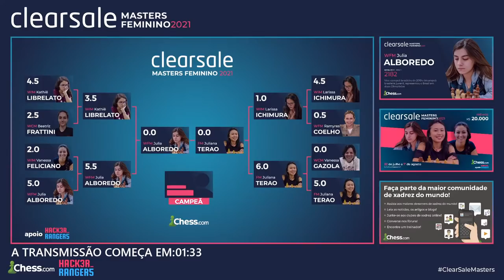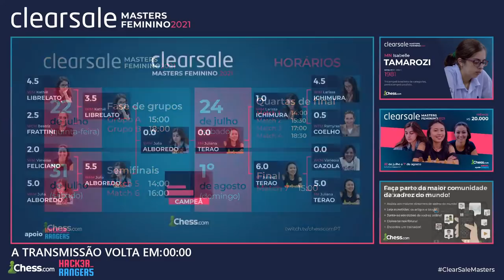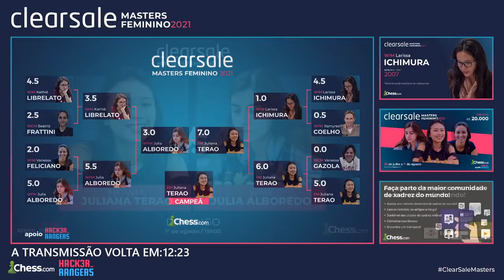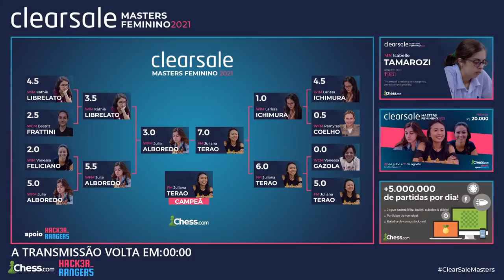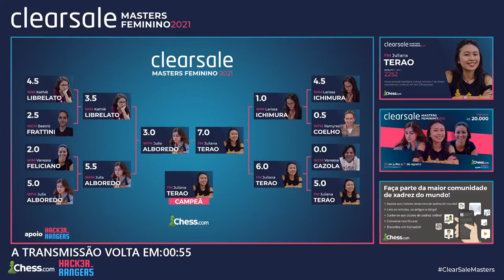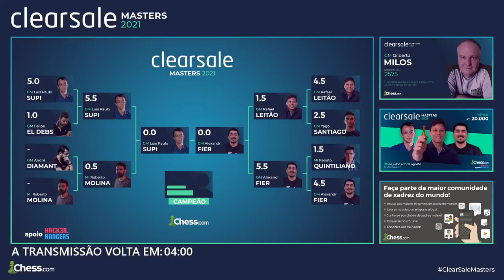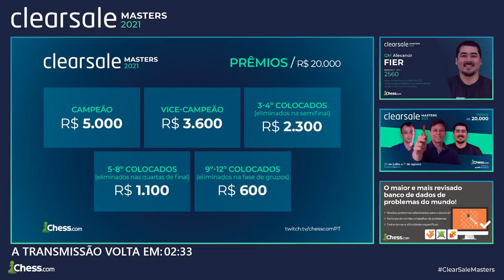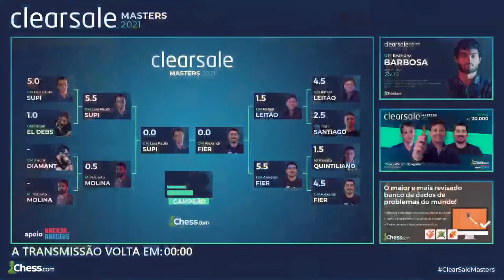ClearSale Masters & Masters Feminino 2021 - FINAIS - GM Krikor Mekhitarian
ClearSale Masters & Masters Feminino 2021